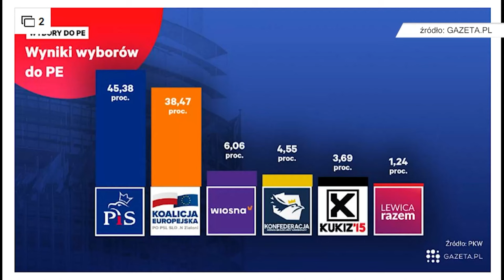WCentrumWydarzeń: Aleksandra Jakubowska i Jacek Saryusz-Wolski (09.04.2024)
WCentrumWydarzeń telewizji WPolsce.pl
Gościem Aleksandry Jakubowskiej był Jacek Saryusz-Wolski, europoseł, PiS